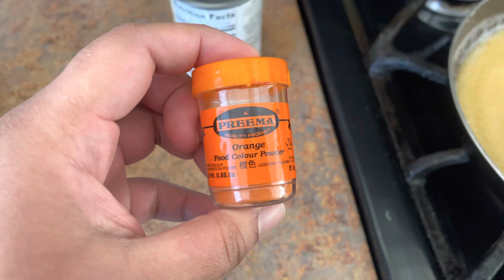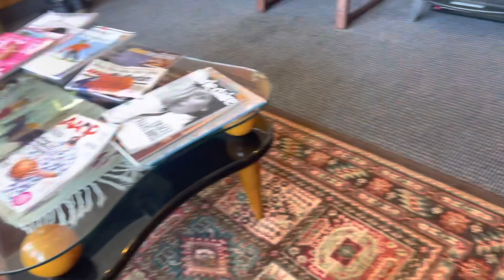Naram Puri ka raaz | Asan Hair Removal Option | Sab meri vlogging sy Tang 🤣🤣| Maria Yousaf